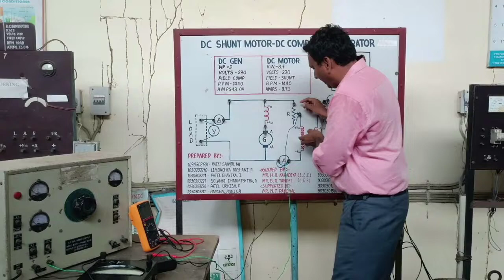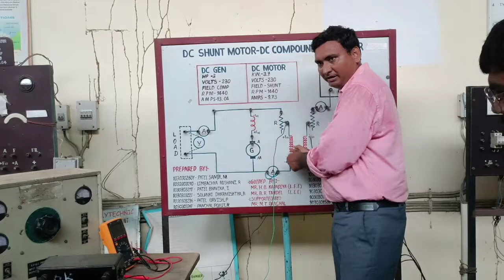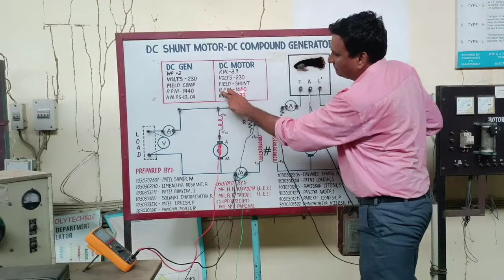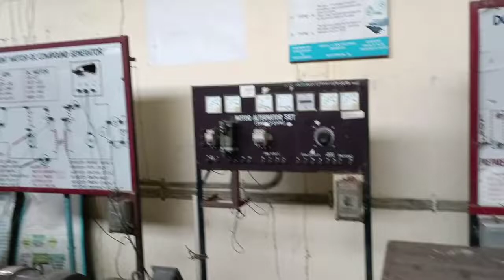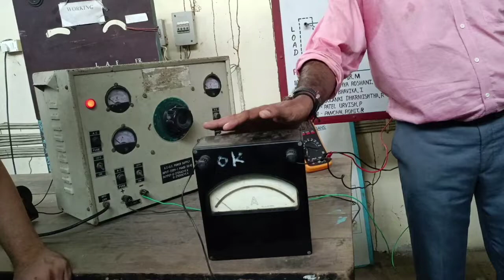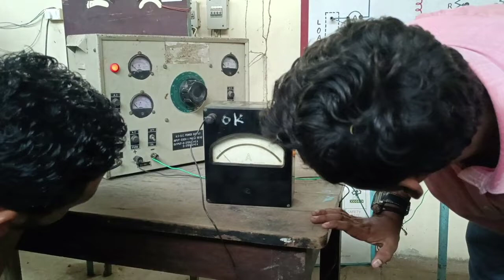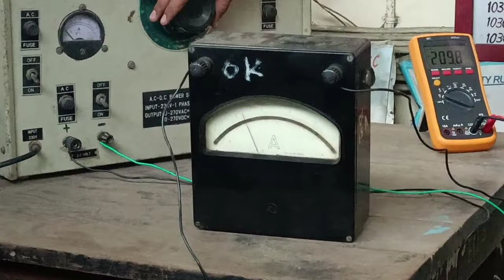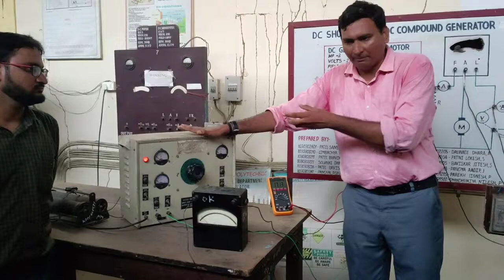Practical on OCC Characteristics of separately Excited Generator in Gujarati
DC SHUNT Generator's Field Winding is used as separately excited winding so at 0.4 ampere we get 230 volt